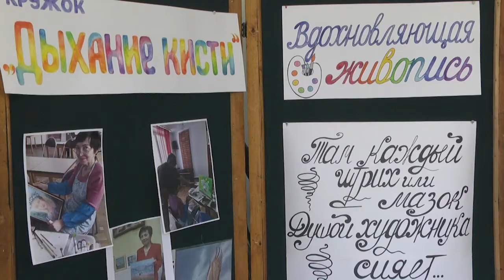2021-06-17 г. Брест. Выставка картин кружка «Дыхание кисти». Новости на Буг-ТВ.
Пенсия - новый и, какой интересный этап! В этот период каждый выбирает себе занятия по душе: кто-то отдаёт всё своё время любимым внукам, огороду, даче, что здорово. А кто-то открывает для себя новые увлечения: скандинавская ходьба, посещение книжного, театрального или художественного клубов. Наш следующий сюжет посвящён выставке картин кружка «Дыхание кисти» в рамках работы отделения  дневного пребывания для граждан пожилого возраста. Вчера, в 10-ом филиале Брестской центральной городской библиотеки имени Пушкина  состоялось  открытие творческого вернисажа.